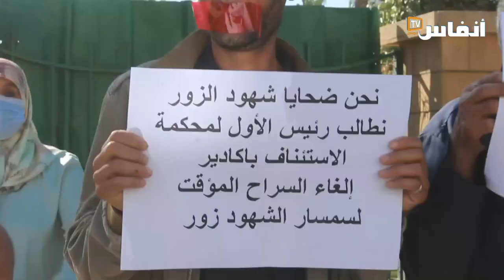ضحايا شهود الزور يحتجون أمام ابتدائية إنزكان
التأم ثلة من ضحايا شهود الزور في وقفة احتجاجية أمام مقر المحكمة الابتدائية بإنزكان بعدما تفجرت فضيحة توقيف عدد من أعضاء شبكات مختصة في الايقاع بضحايا أسفرت عن توقيف عدد من المتهمين ما يزالون رهن التحقيق القضائي بإشراف من الينابة العامة.